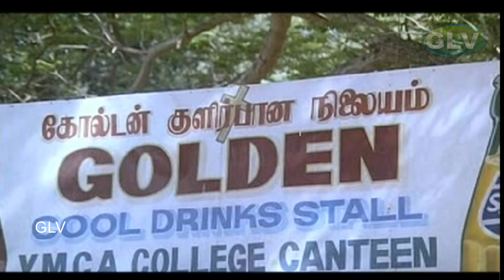Manorama, V. K. Ramasamy Comedy Hits | Thayam Onnu Movie | Arjun, Pallavi | Full HD Video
Director : Peter Selvakumar
Starring : Arjun, Pallavi, Nirosha, Sita, Rekha, Senthil
Release : 1988
Country : India
Language : Tamil .